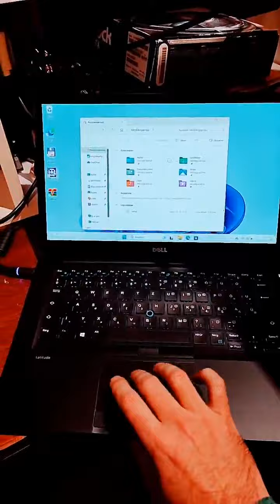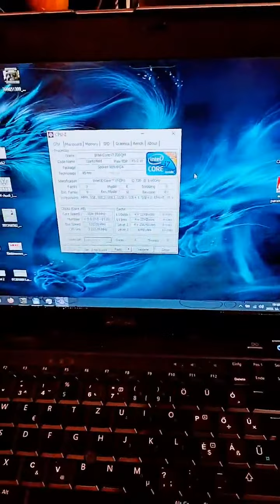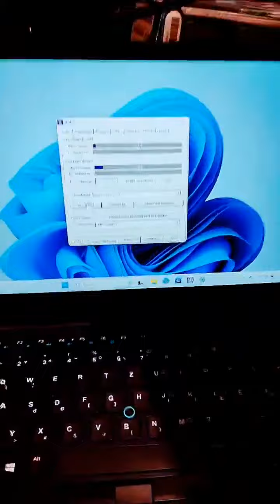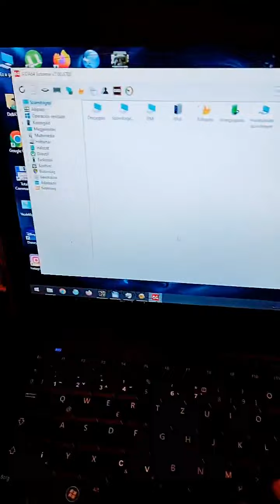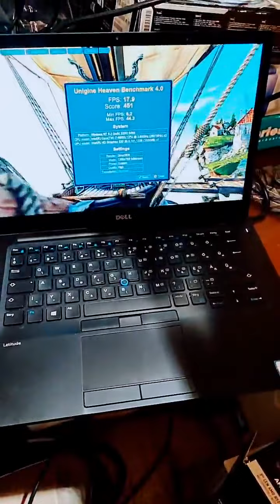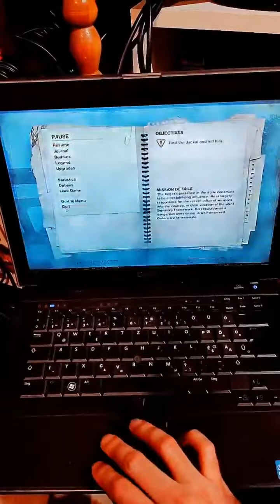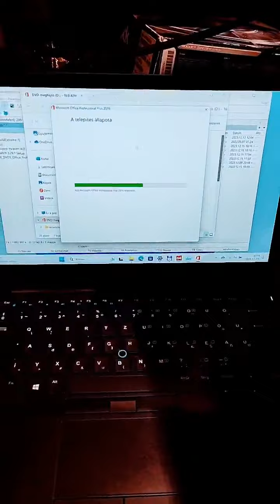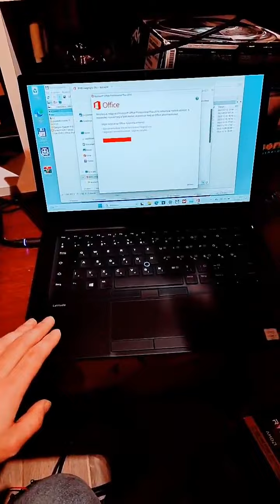Bacsis - Modern vs retro(bb) notebookok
BRSZK Official - Tiktok csatorna ReLive
Téma: Bacsis - Modern vs retro(bb) notebookok
2023 December 15